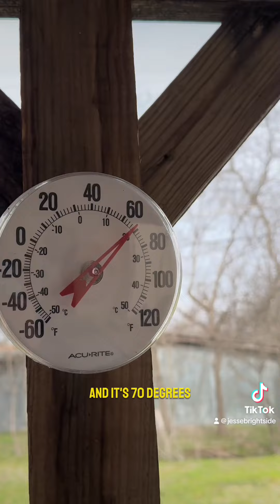Try Something Different Today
Don't be scared to start a new healthy routine. It is 2024 and the change starts now.